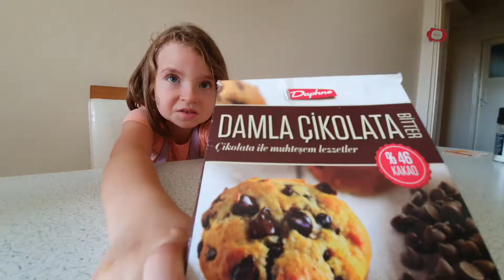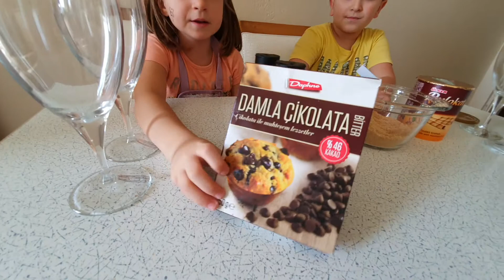MAGNOLYA TATLI TARİFİMİZ :)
MAGNOLYA TATLI TARİFİMİZ HAZIR :)

 Bu videomuzda hem eğleniyoruz hem de yemek yapmayı öğreniyoruz. Videomuzun beğen düğmesine basmayı unutmayın lütfen! Sevgiler.

Çocuk şarkıları ve birçok eğlenceli oyun video paylaşımlarımız devam edecektir.

We are enjoying and learning in this video together. We will put english subtitles soon.